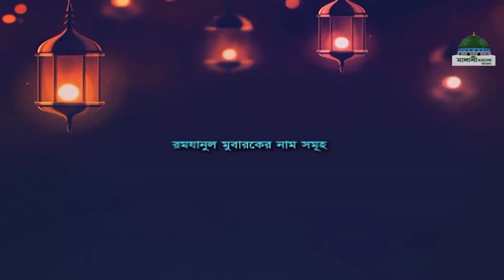Short Clip ll রমযানুল মুবারকের নাম সমূহ ll Romzanul Mubaroker Naam Somuho ll Abdul Habib Attari